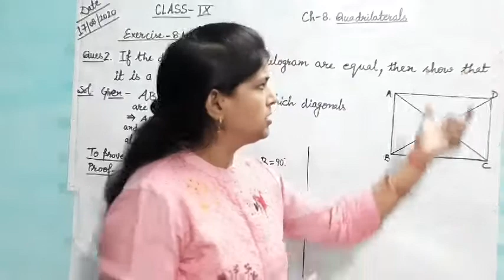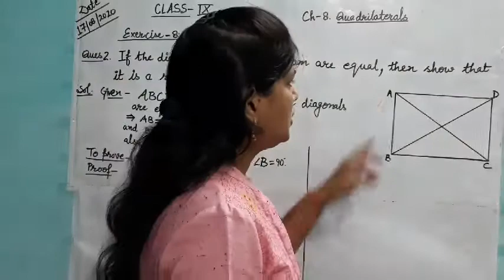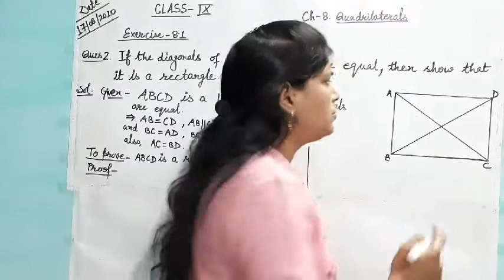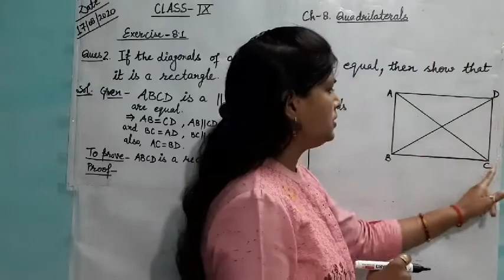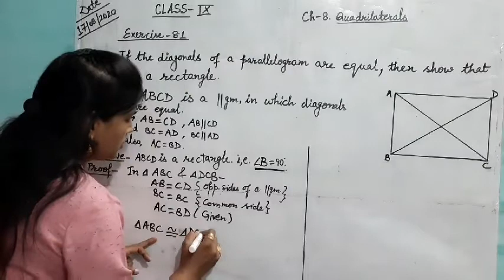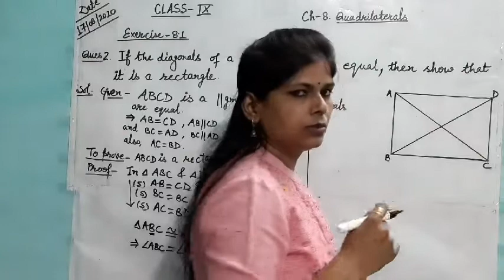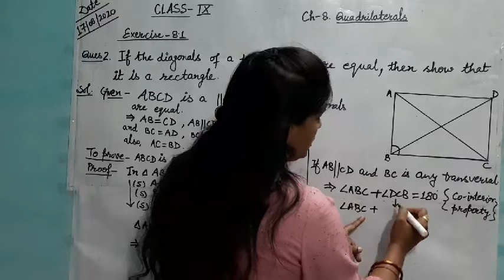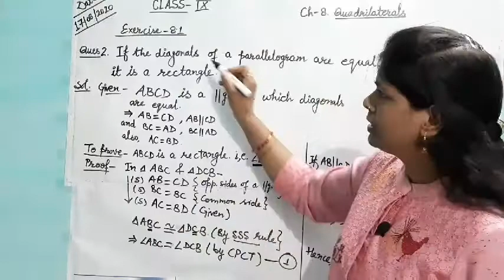Class-9, Ex-8.1, Q2, by Pramila Prakash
Math, cbse, ncert